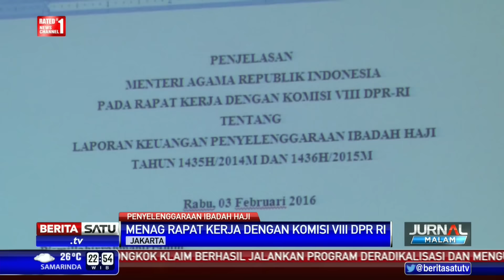Menag dan DPR Bahas Laporan Keuangan Pelaksanaan Ibadah Haji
Komisi VIII DPR menggelar rapat kerja dengan Menteri Agama Lukman Hakim Saifuddin membahas laporan keuangan penyelenggaraan ibadah haji.

Facebook.com/BeritaSatuTV
Youtube.com/BeritaSatu